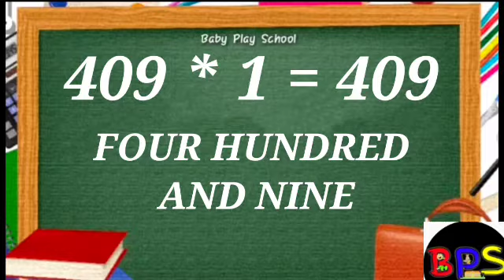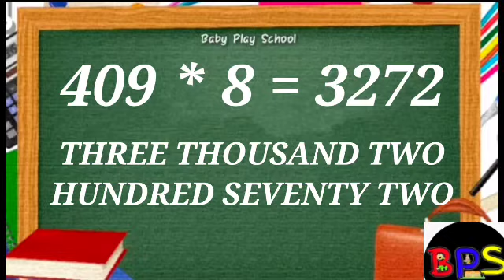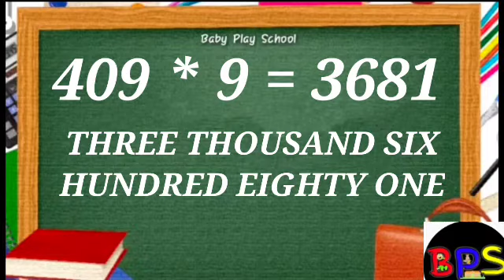409 पहाड़ा |Tables of 409| BabyPlayschool|409 का पहाड़ा|Pahada 409| 409 ka pahada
48 पहाड़ा | Tables of 48 | BabyPlayschool | 48 का पहाड़ा |TABLE of 48 By Baby Play School
online coaching
417 पहाड़ा |Tables of 417| BabyPlayschool|417 का पहाड़ा | 417|nau sau ka pahada| तीन सौ का पहाड़ा
416 पहाड़ा |Tables of 416| BabyPlayschool|416 का पहाड़ा | 416|nau sau ka pahada| तीन सौ का पहाड़ा
411 पहाड़ा |Tables of 411|411|BabyPlayschool |411 ka pahada
409 पहाड़ा |Tables of 409|409|BabyPlayschool |409 ka pahada